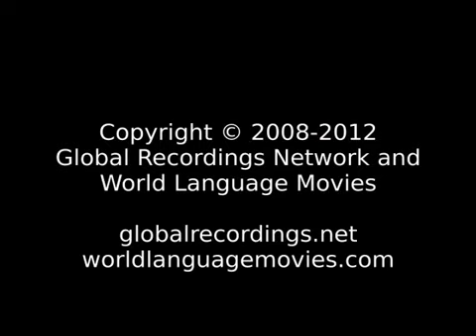Bassa Momo Cameroon ! Word of Life! JESUS SAVES! JESUS IS LORD!